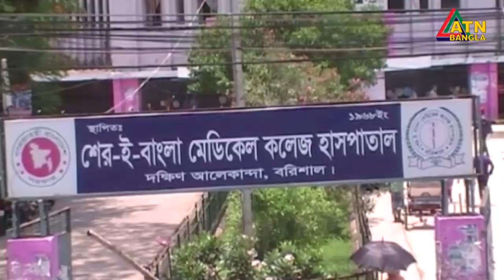এটিএন বাংলা সকাল ১০টার সংবাদ । 01.06.2020 | ATN Bangla 10 am News